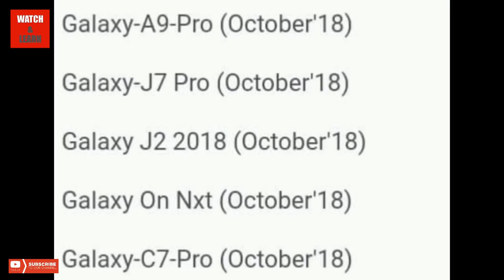Samsung new oreo update list | J7 max getting oreo update 🔥 | A9 pro , j7 pro , j2 2018, c7 pro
Samsung new oreo update list | J7 max getting oreo update 🔥 | A9 pro , j7 pro , j2 2018, c7 pro i told you in this video about samsung new oreo update list + relese date ..specially for j7 max users..

Protect Your Eyes From Blue Light From Phone Display at Night samsung j7 prime and other phones part 2